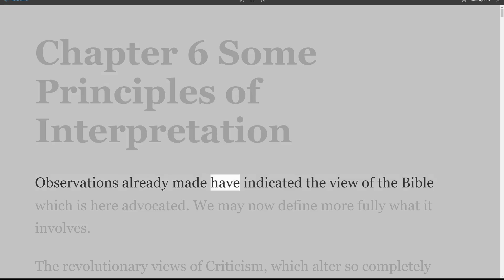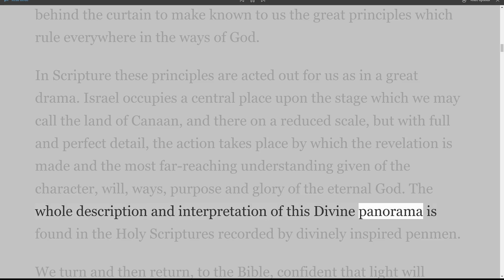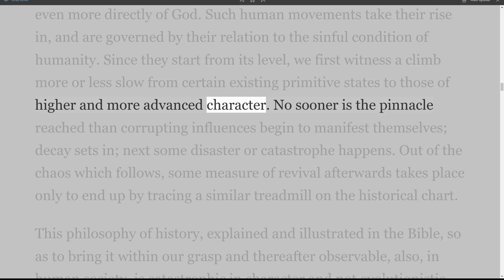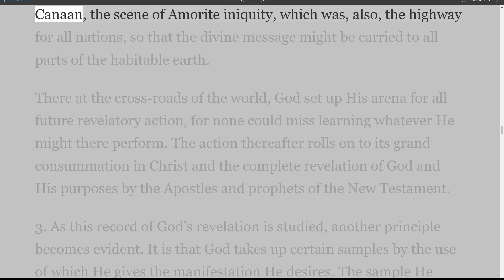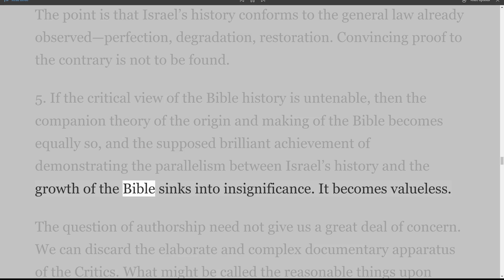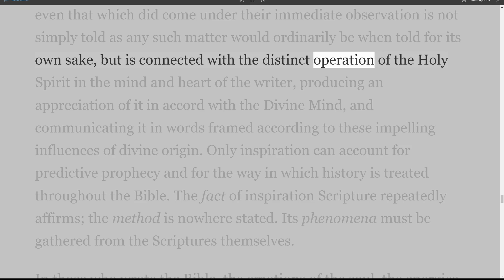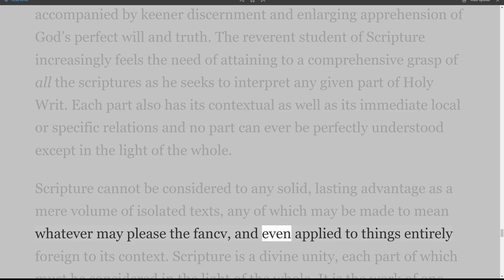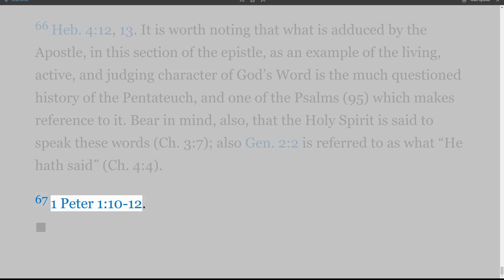Alternative Views of The Bible by John Bloore chapter 6, Some Principles of Interpretation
The modern use of the Bible1 depends on a foundation upon the modern view of the Bible considered in this book that contains a Foreword and six chapters.